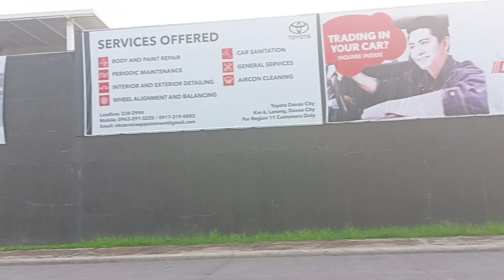dadalhin kita sa dako na ito(angpaglalakbay ni kuya Elmer)